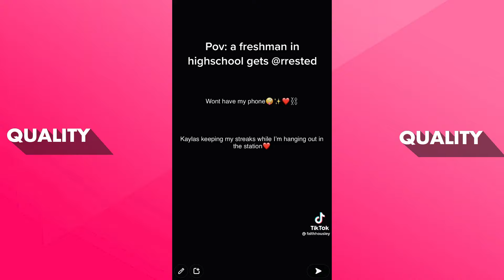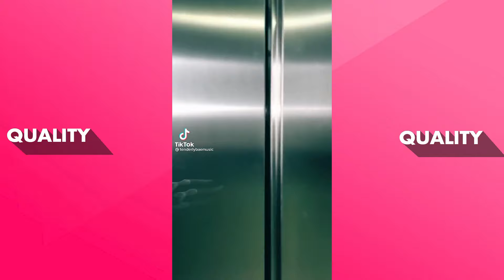Getting Arrested POV ~ tiktok cringe/funny compilation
Gettin arrested tiktok